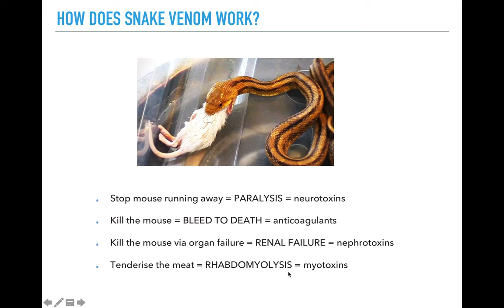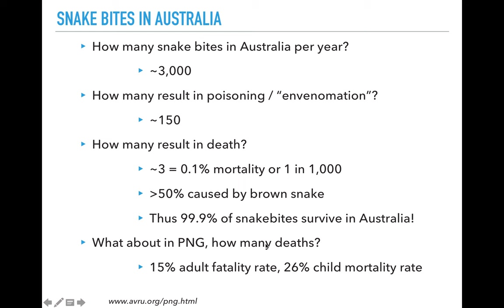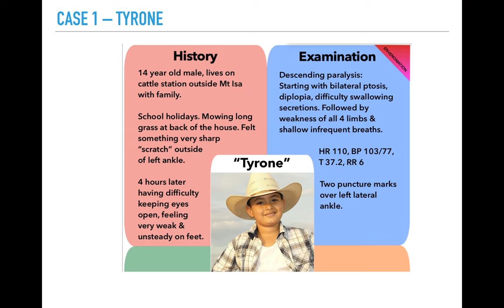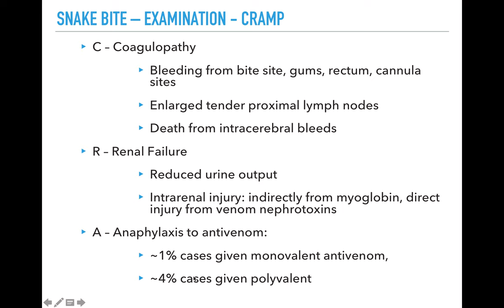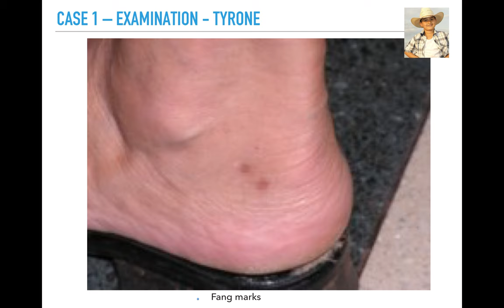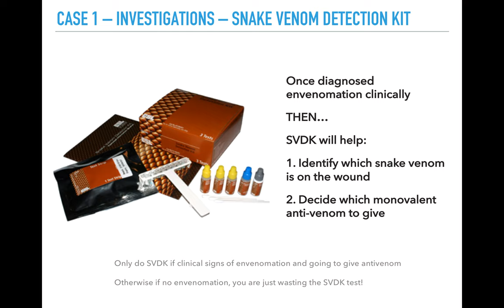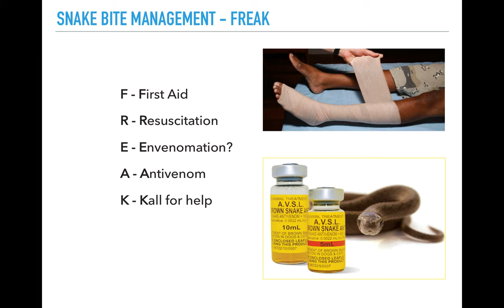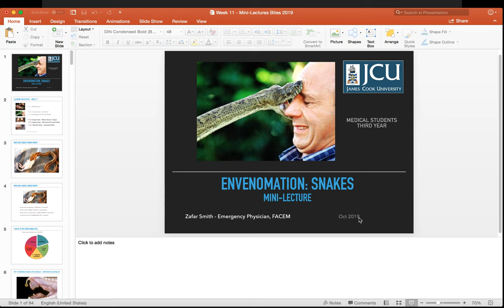Snake bite mini lecture